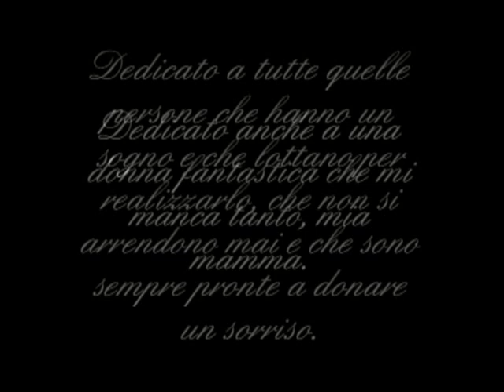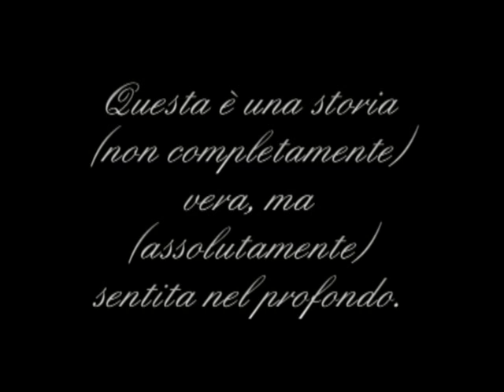La morte è l'unica cosa certa della vita (Monologo) | Susi Swhon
Ora scoprirete una cosa che probabilmente non molti di voi si aspettavano: Susi è anche scrittrice. La sua raccolta di testi è vasta ed è sopratutto piena di pensieri e riflessioni. Ma ora c'è una novità: i suoi testi diventano monologhi. Ed ecco a voi il primo...

Questo testo è stato scritto il 10/09/2008, proprio quando secondo diverse fonti sarebbe dovuto finire il mondo. Susi ne ha subito approfittato per scrivere le sue riflessioni a riguardo, dovete infatti sapere che è nelle situazioni più deprimenti che i pensieri incominciano a fluire nella sua mente. Ci teniamo comunque ad avvisare che (come dice anche il monologo nel finale) Susi sapeva che la fine del mondo non era vicina, ma un pensierino ce lo ha fatto lo stesso.

• Questo testo è stato scritto e il video realizzato interamente da Susi Conchin (a.k.a. Susi Swhon).
• Questo testo NON può essere assolutamente copiato e fatto passare per proprio, ma il video si può tranquillamente ri-pubblicare anche in altri siti (possibilmente non modificato e sopratutto sarebbe opportuno citarne la fonte o l'autore).

Grazie di ♥ :')